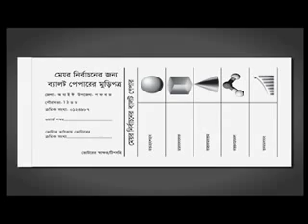VOTE giving process in Bangladesh Election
Courtesy : Bangladesh Election Commission